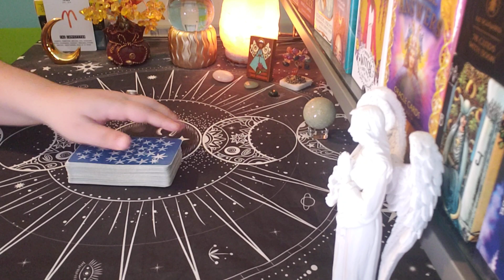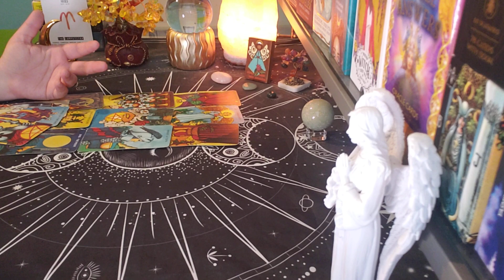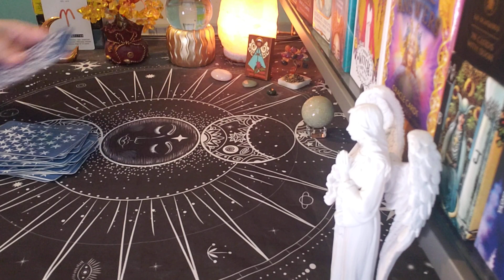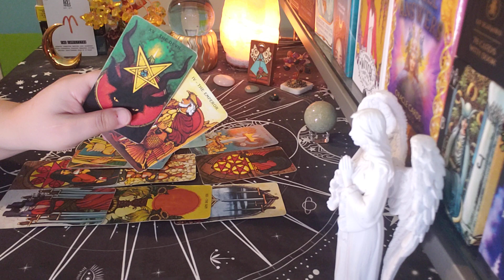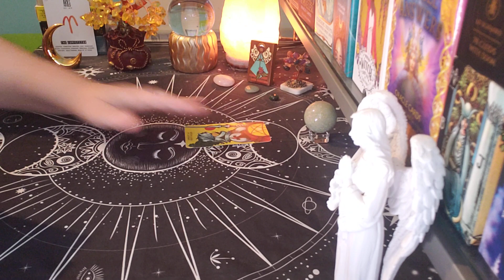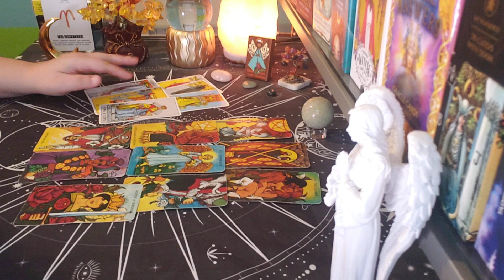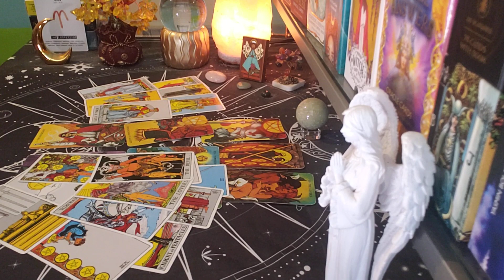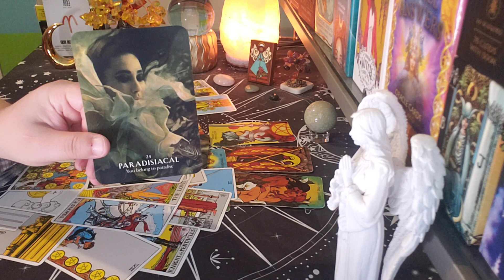ARIES ♈ *NO CONTACT* What You Need To Know...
aries tarot